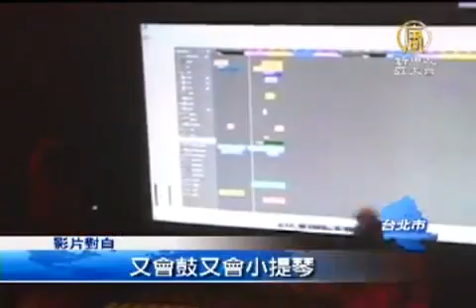資深音樂人齊聚 含淚回憶陳志遠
【新唐人亞太台2011年9月7日訊】資深音樂人陳志遠，今年初因大腸癌告別人世，為了紀念這35年來，陳志遠對樂壇的奉獻，中華音樂人交流協會將在12份，籌辦紀念音樂會，許多曾經與陳志遠合作的好朋友，夫人陳若葵也特別到場，一起分享彼此的共處時光，場面感人。

人稱「音樂怪博士」的陳志遠，是台灣流行音樂工作者的重要典範。

今年3月，因大腸癌告別人世，為了紀念這35年來，陳志遠對樂壇的奉獻，中華音樂人交流協會將籌辦紀念音樂會，許多好朋友特地到場，回憶與陳志遠的共處時光。

資深音樂人　吳楚楚：「印象是跟他一起工作，常常有意外的驚喜，就是說他有很多東西是，比你想像的還要好，我們這些音樂工作者， 其實有很多很多的營養，都來自陳志遠。」

影片對白：「可是你又會BASS、又會吉他、又會鼓又會小提琴又會小提琴、又會鋼琴，那你怎麼可能都會啊？」

透過影片放映，陳志遠工作時的身影，又再次呈現，夫人陳若葵凝視屏幕，雙眼泛著淚光，微微的點頭，傳達對丈夫的思念。

陳志遠夫人　陳若葵：「對音樂還是熱情不減，所以各式各樣音樂的編曲方向，他都能夠照他的邏輯把 它完成，所以他真的，對我來講他真的是，很偉大。」

資深音樂人　李壽全：「一直到去年年底，我找他的時候，他已經不太能夠編了。」

資深音樂人　陳樂融：「在華語歌壇我想以詞曲作者來講，我是跟陳志遠合作最多的作詞家，所以我就想，以我們合作過的，包括有一首是編曲的作品，來紀念他， 再回首你已經瀟灑走一回，我們帶著感恩的心，天天想你。」

今年12月份的紀念音樂，將邀請蘇芮、王傑、李宗盛、張惠妹、張清芳等人參與演出，將透過動人的歌聲，紀念陳志遠在樂壇的不朽典範。

新唐人亞太電視　曾奕豪　李晶晶　台灣台北報導

其他推薦:
《神韻》2011世界巡演新亮點